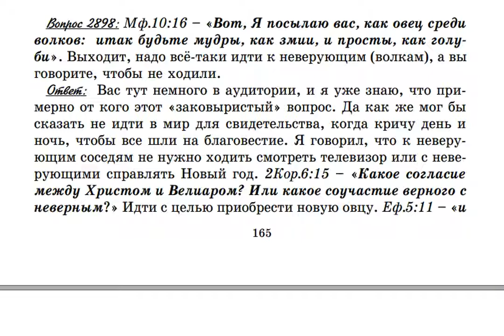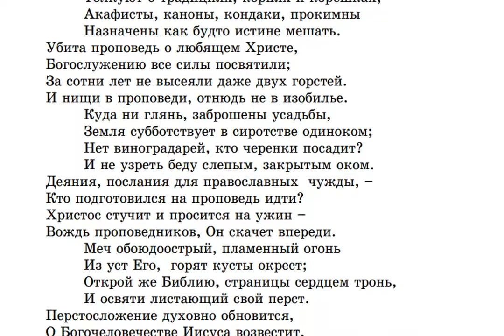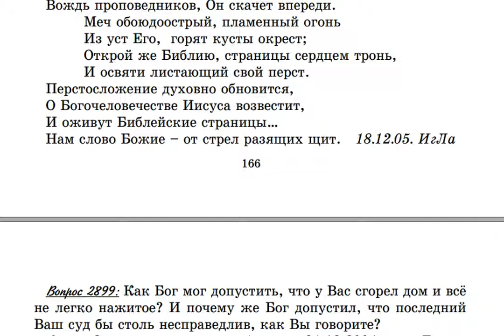2898. Идти ли христианам к неверующим?